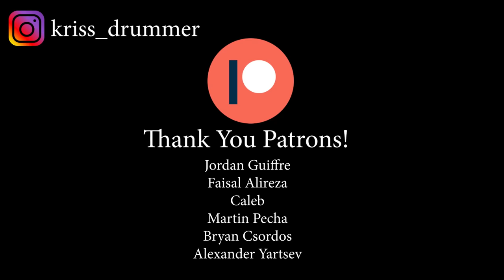Sleepwalking - Bring Me The Horizon - Drum Cover by Kristina Rybalchenko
Making this Sleepwalking drum cover was so exciting, I love Bring Me The Horizon! Hope you guys enjoyed!